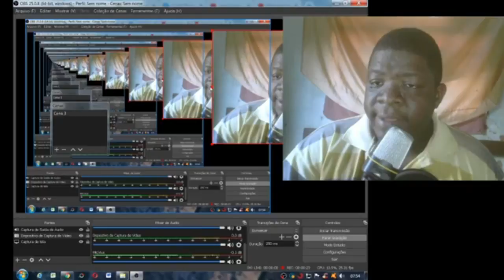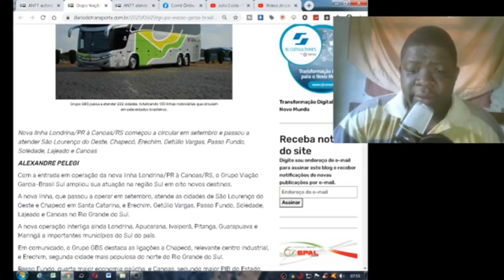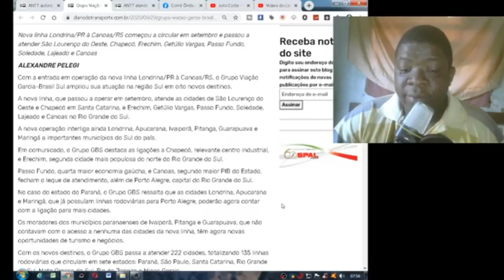Resoluções da ANTT